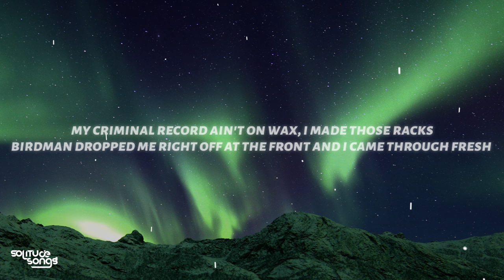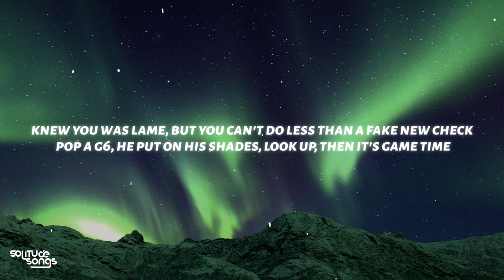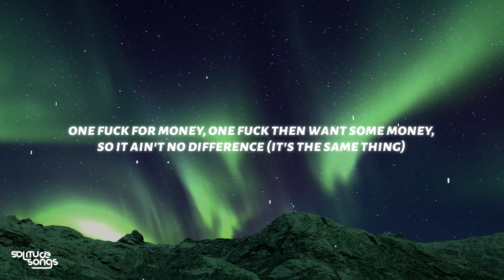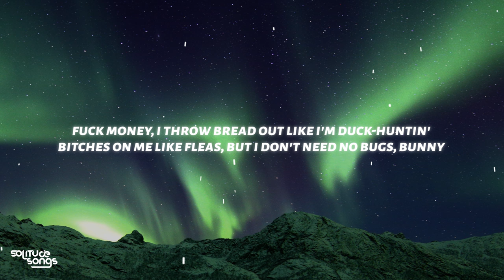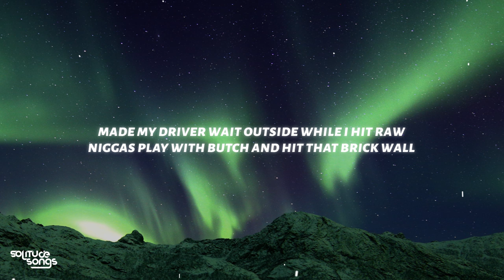Benny The Butcher, Lil Wayne - Big Dog (Lyrics)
♫ Benny The Butcher, Lil Wayne - Big Dog

◼️Lyrics:

[Intro: Benny The Butcher]
Yeah, you know?
Ah, the big dog, the Butchy
You know? You know? Right?
(A-A-A-A-Alchemist)
Hahaha
I don't understand when niggas be like, "Be fair"
Nigga, life ain't fair, nigga
Be fair to what? Who?
Yeah, yeah

[Verse 1: Benny The Butcher]
King of New York, a Buffalo nigga, okay, I said it (Okay, I said it)
I hear you rappers claimin' the crown, if you want it, you gotta come get it, yeah
New MGK revin', hold up, oh, I want that new 911, alright
Walk in that bitch, spendin' cash, so it ain't no need to run up my credit (Ha)
We the Sopranos, bitch, them niggas who like to buy guns and ice out infinity links (Ice)
Workin' the pot, nah, that ain't water, it's Monster energy drink (Woo)
You probably know me from narcotic dealin', I can't go back (Can't go back)
Already know what I gave them traps (I gavе them traps)
My criminal record ain't on wax, I made thosе racks
Birdman dropped me right off at the front and I came through fresh (Niggas be like, "What's those?")
Knew you was lame, but you can't do less than a fake new check (Man, y'all doin' bad)
Pop a G6, he put on his shades, look up, then it's game time, nigga
That's my lil' homie, the one with the mask on (Yeah) throwin' gang signs (Yeah, yo)
If you ain't the mob, you trippin', I paid for titties and kid's tuition (Yeah, all that)
Then made my homies celebrities, took 'em on tour with me, fresh out of prison (Fresh out)
Got two hoes on my line and I don't hit neither back 'cause I ain't with it (I ain't with that)
One fuck for money, one fuck then want some money, so it ain't no difference (It's the same thing)
And the last ho that tried to run that game on Butch, the ho got ghosted (Ho got ghosted)
Then she tried to extort me with a pic', and I said, "Post it" (Go 'head)
Niggas still tryna diss niggas for the clout, call that motion? (That ain't it)
Black Soprano Family gettin' to it
Y'all ain't been up since COVID (Broke ass niggas)
Came a long way from the bottom
The hood thinkin' I forgot 'em (How could I?)
Met Gala with a chicken on the table, feelin' like I'm Tiana
Started in my mother bedroom, now I got a eight room casa (Eight)
Y'all niggas way too confident
Nigga, we today's new mafia (It's Butch)

[Chorus: Benny The Butcher]
I guess this how it feel to be a big dog
I'm a long way from that brick of Fentanyl
Made my driver wait outside while I hit raw
Niggas play with Butch and hit that brick wall
Guess this how it feel to be a big dog
Driver wait outside while I hit raw

New Orleans to Buffalo
Big dog, Siberian Husky flow
I've been a big dog since a puppy, though
My kennel is a bungalow
You can walk the dog, I still run this ho
Run from me, niggas that be barkin' turn to hush puppies
Fuck money, I throw bread out like I'm duck-huntin'
I'm a Black Soprano, the keys whiter than a black piano
Your female dog suck my Cocker Spaniel
That's a dog ho, I smack the dog shit out your dawg, though
For that doggy bag, I send your ass where all dogs go, Tunechi

I guess this how it feel to be a big dog (I'm everywhere, you know that)
I'm a long way from that brick of Fentanyl (Huh)
My driver wait outside while I hit raw (I'll be fifteen minutes)
Niggas play with Butch and hit that brick wall (Brick wall)
I guess this how it feel to be a big dog (Nigga, play with us)
I'm a long way from that brick of Fentanyl (My industry)
My driver wait outside while I hit raw (Hold up, hold up)
Niggas play with Butch and hit that brick wall (Brick wall, ah)